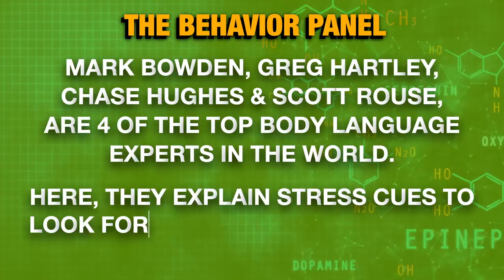💥Analyzing Body Language: Biden vs Trump Debate Stress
Vice President Joe Biden and President Donald Trump could be under stress debating head to head. What does a body language analysis tell us about how we can spot that stress?

Stress is the body's reaction to any change that requires an adjustment or response. The body reacts to these changes with physical, mental, and emotional responses. Stress is a normal part of life. You can experience stress from your environment, your body, and your thoughts.

Chapters:
00:00 Donald Trump Body Language Analysis
1:00 Impartial analysis of body language cues during debate
3:00 Biden Body Language Analysis
5:08 Facial muscles reveal genuine grief and pain
9:55 Stress and disagreement over presidential fitness
15:18 Reactions to bitter taste and stress indicators
20:23 Comparison to monkey-like behavior under stress
25:14 Biden vs Trump body language analysis
30:56 Stress cues and communication strategies
35:34 Debate on tax rates, healthcare, and investigations
40:22 Excitement and readiness in key moments
46:06 Intense exchange on email scandal and special prosecutor
50:36 Managing adrenaline rush in high-pressure situations
55:00 Non-verbal cues analyzed, focusing on body language
59:44 Stress impact on language production